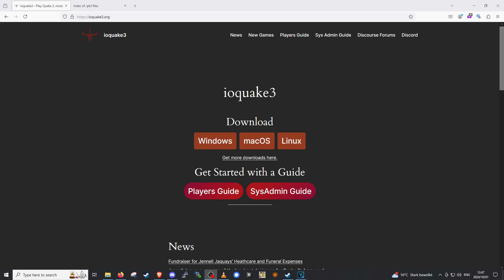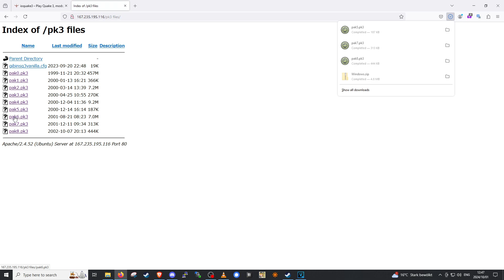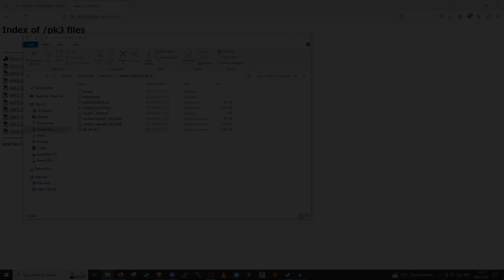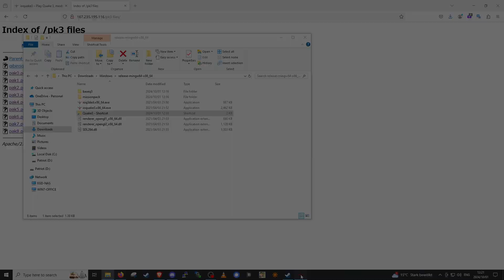How to Setup and Play Quake 3 Using Ioq3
00:00 - What You'll Need
01:11 - Game Setup
03:53 - Servers and Configs
06:50 - Network Settings

A shorter more concise version of my old video on setting up Quake 3.
I've got a discord with information about my servers in EU and a resources channel. If you need some help with Quake stuff, feel free to message me and I'll see if I can help you out.

If you're in NA, some servers to check out would be Warserver/Q3Retro

You don't need to feel like you need to buy Quake 3. It's over 2 decades old and not a single person who worked on it has made a dime off of it in over a decade, at least. By buying it you're not "supporting the developers", you're just donating money to bethesda so they can try to charge you for mods for the third time.